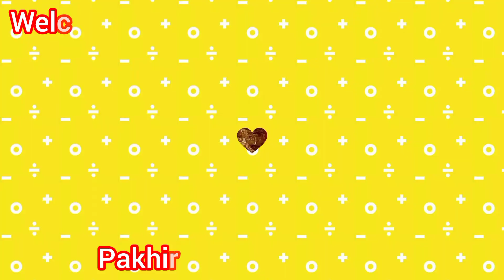দারুণ স্বাদের গুড়ো মাছের চচ্চড়ি,guro machher chachchari recipe, watch videos ..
বন্ধুরা রান্নার ভিডিওগুলি দেখো এবং পাশে থেকো।।।।